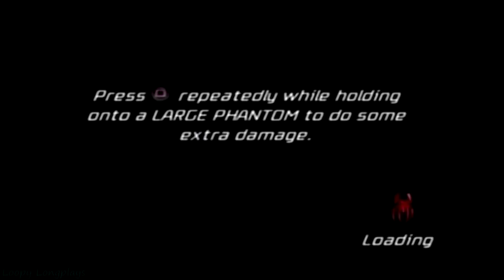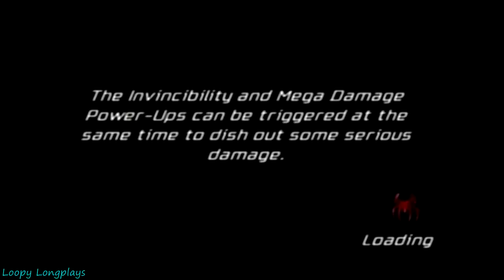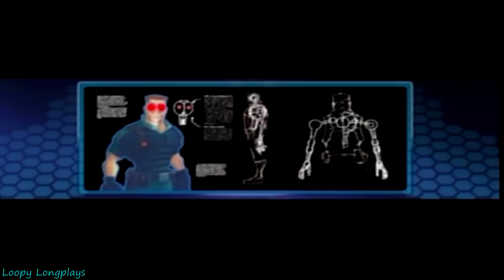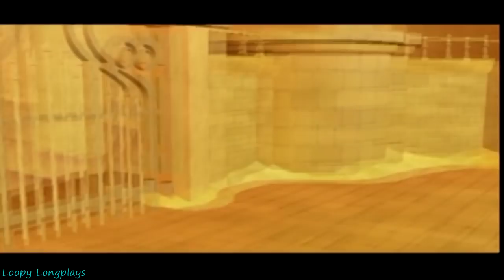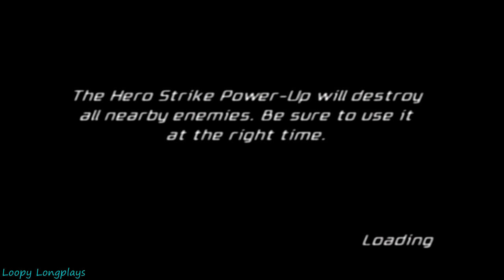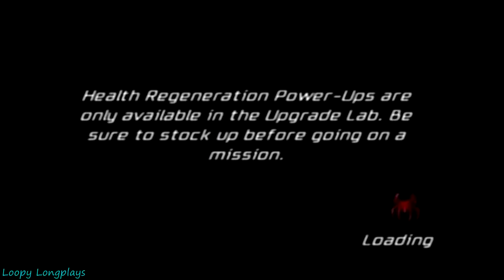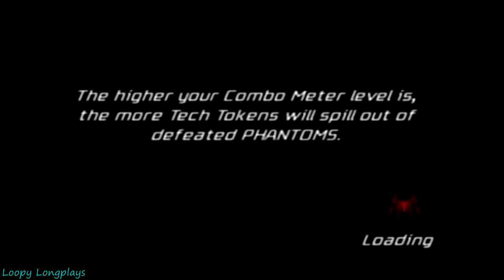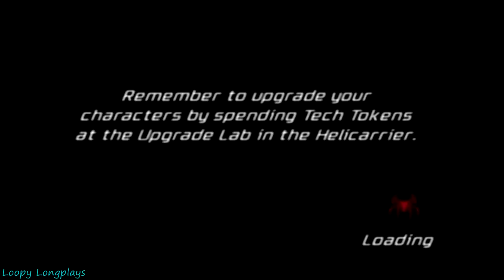Spider-Man: Friend or Foe - Longplay Co-op 2 Players Full Game Walkthrough (No Commentary)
Spider-Man Friend or Foe a classic and very fun co-op game, that feels very arcadey in a good way. There isn't much of a challenge in this game but I like it, it's a game you can just sit down relax and have fun. One very unique feature is how the enemies look different every second level which was a very nice touch to detail. Also all of the playabke characters wich I'll list for fun (Spider-Man, Black Cat, Doctor Octopus, Green Goblin, Scorpion, Iron Fist, Rhino,
Lizard, Sandman, Venom, New Goblin, Prowler, Blade.
 All of which are unique looking and have fun abilities my definite favorite is venom by far, he is my favorite marvel character :)
 Anyways enough rambling hope you enjoy this longplay.

Game requested by - Isaiah Nelson

Player 1 (Venom) - Loopy
Player 2 (Spider-Man) - Jellyfish